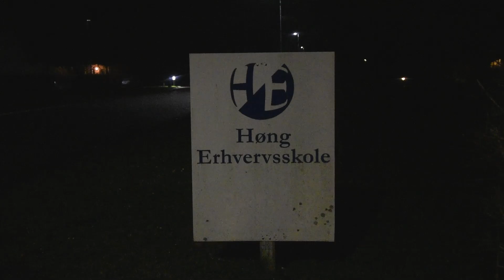08.01.20 - Politiet ledte efter farlig flugtfange i Høng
I forbindelse med en fangeflugt ved Kalundborg arrest tirsdag, blev der iværksat en større eftersøgning i området efter den flygtede fange, som politiet betegnede som farlig. Natten til onsdag var han stadig ikke fundet, og flere patruljer søgte her efter manden på blandt andet en adresse i Høng, men uden spor af den flygtede. Politiet kunne onsdag morgen oplyse at fangen var blevet fundet og anholdt ved 2.30 tiden på en adresse i Kalundborg.

Fotograf. Nicklas Andersson - 112news.dk